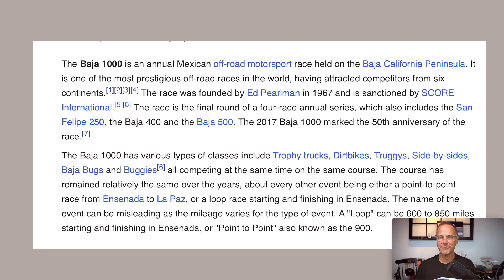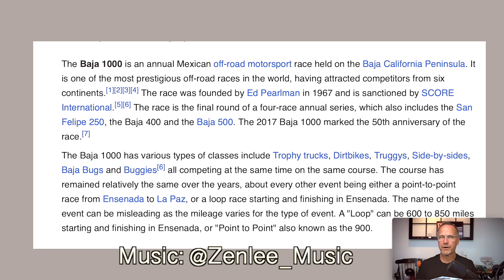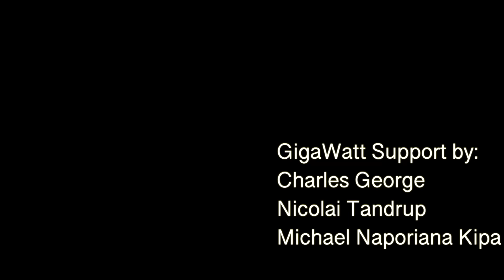CYBERTRUCK OFFROAD! Tesla's Torture Test in Baja California!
Tesla livestreamed a Cybertruck Release Candidate offroading on the Baja 1000 course in Southern Mexico, and it looks amazing! Not only that, the Tesla team is testing out the hardware, tuning the software, and even changing flats as they torture test their stainless steel beast!

**If you are looking to purchase a new Tesla Cybertruck, Car, Solar roof, Solar tiles or PowerWall, just click this link to get up to $`1,000 off! Thank you!